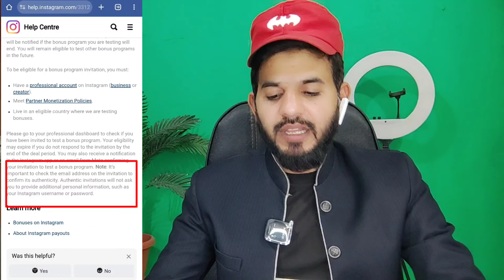Instagram spring bonuses activation 🔥| Instagram bonuses date confirm|Instagram bonuses mail receive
ALHAMDULILLAH .